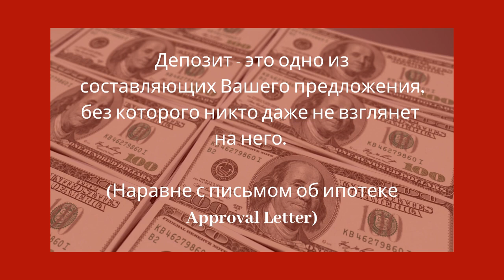Как победить в торгах при покупке дома. How to win a bidding war while buying a home.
В сильном рынке продавцов (strong sellers market) очень часто покупатели вынуждены подавать предложения на покупку домов несколько раз до тех пор, пока их предложение не примут. Каждый раз, это стресс и разочарование от того, что дом, который понравился, уходит из-за каких-то нюансов в предложении.

Чтобы Ваше предложение выбрали, нужно следовать опереденным принципам и вот об этих принципах мой очередной видео. Смотрите и комментируйте.

Я всегда рада помочь, звоните если хотите обсудить Ваш конкретный случай. С удовольствием с Вами пообщаюсь!